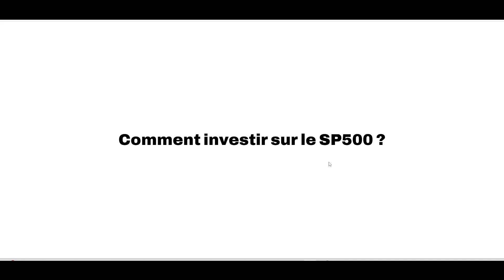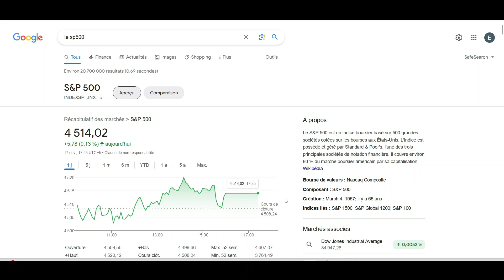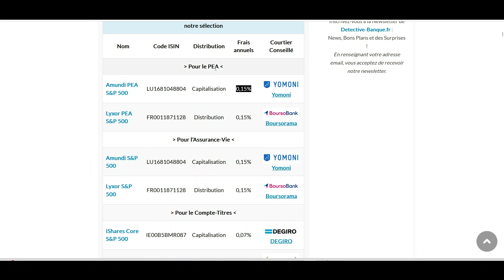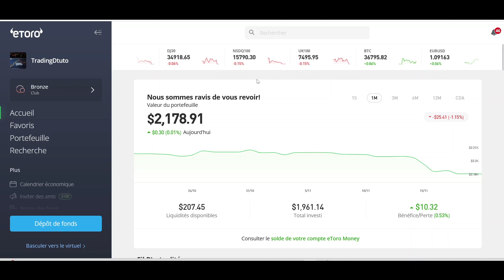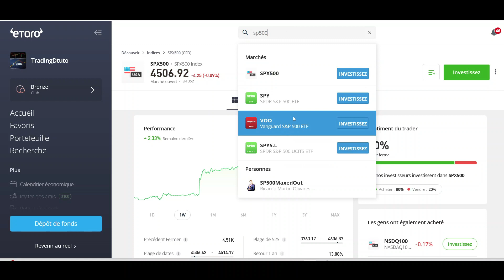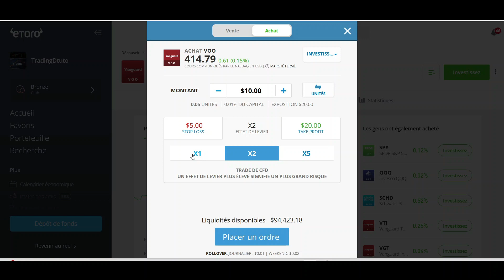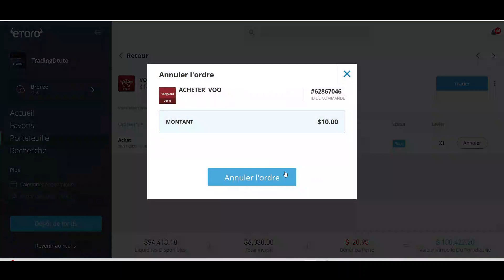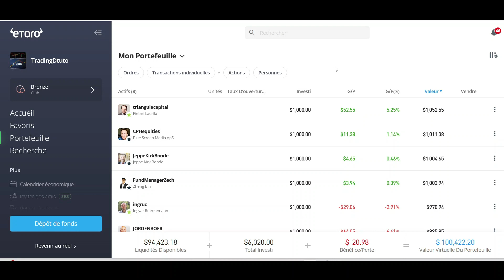Comment investir sur le sp500 - TUTO débutant s&p 500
eToro est une plateforme multi-actifs qui propose à la fois d'investir dans des actions et des crypto-actifs, ainsi que de négocier des CFD.

Tuto sur comment investir sur un ETF SP500 facilement pour débutant avec la plateforme Etoro.